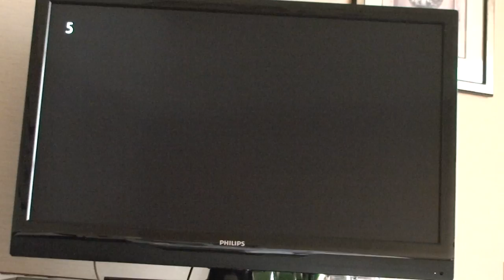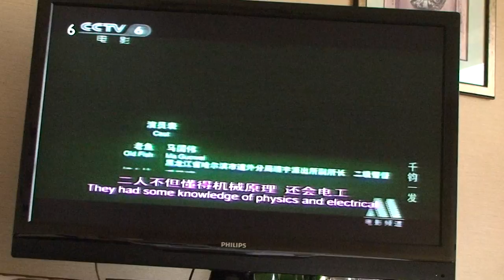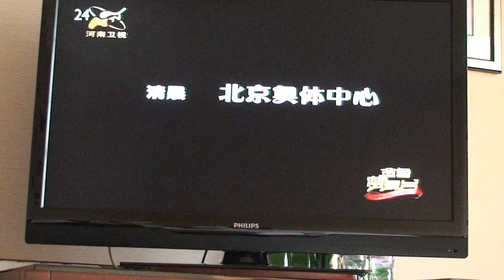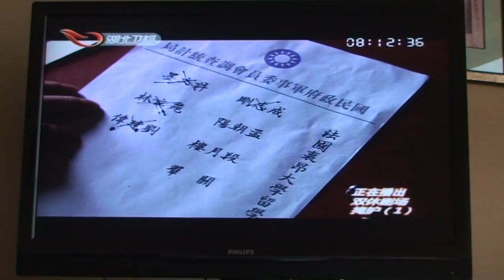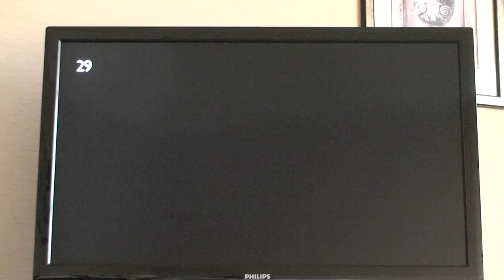2011年12月中国のホテルのTVはチャンネルが多過ぎる・・・その１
ホテルだからなのか、一般の家庭もなのかわかりませんが、TVの放映しているチャンネル数が非常に多いです。
日本で言う、BSやCSも含んでいるならこんなもんか・・・って思いますが、そこは不明です。ちょっと長いですが、１チャンネルから順番に紹介します。特徴ですが、軍人もの、しかも日本軍との戦いの様子を描写したチャンネルが数ちゃん有ります。
とりあえず、ここでは37チャンまで。